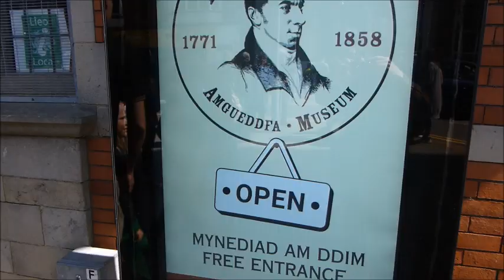ROM 252nd Town council digital sign advertising ROM